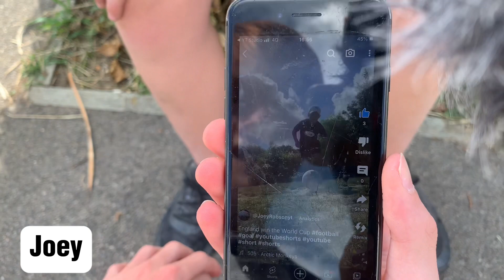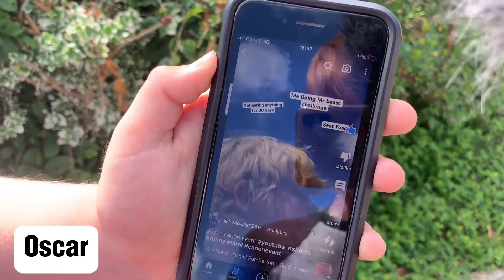Challenger 2.0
The highly anticipated Challenger 2.0 is back! And better than before! Who will win out of @Fearless123YT, @JoeyRobsonyt Harrison, Thomas and Daniel!?